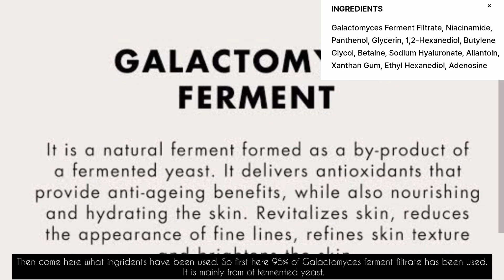Cosrx Galactomyces 95 tone balancing Essence|Honest Review|Urbi's CorneR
hi everyone
today I am sharing this cosrx Galactomyces 95 tone balancing Essence Honest Review.its hydrated my skin but not brighten skin.so i am not recommended any one

Product link:-

bioderma sensibio lait cleansing cream review